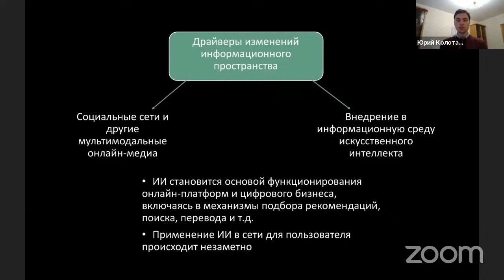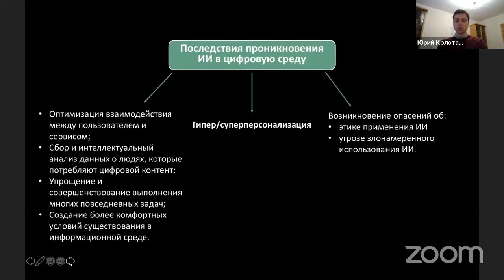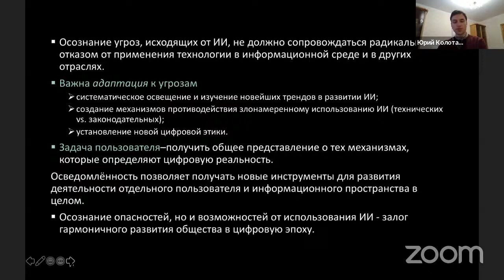Суперперсонализация и искусственный интеллект: между удобством и безопасностью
Дискуссионный клуб «Цифровая реальность»

Это напрямую влияет на наше потребление и восприятие информации. Но кроме удобства и оптимизации контента использование ИИ в таких суперперсонализированных системах может быть использован злонамеренно, для совершения преступлений или агрессивных информационных кампаний.  Отсюда рождается вопрос об этике применения ИИ при устройстве алгоритмов персонализации.

На встрече обсудили следующие вопросы:
- Какое отношение ИИ имеет к персонализации?
- Что знают о нас алгоритмы?
- Кто заинтересован в искажении ИИ при персонализации?
- Сверхперсонализация и информационные кампании
- Чему мы отдаём предпочтение: персонализации или разнообразию? Есть ли здесь противоречие?
- У каких игроков должен быть доступ и возможность для использования сверхперсонализированных систем? (коммерческое использование, политики, журналисты, все?)
- Как определить рамки приемлемого применения ИИ при персонализации?
- Необходим ли этический кодекс для развития и использования ИИ?

Участники встречи:
Юрий Колотаев, аспирант ФМО СПБГУ, член Молодежного совета Координационного центра доменов RU/РФ

Дарья Базаркина, профессор кафедры международной безопасности и внешнеполитической деятельности России Института права и национальной безопасности РАНХиГС

Наталья Клюева, кандидат философских наук, доцент философского факультета МГУ имени М.В.Ломоносова

Андрей Игнатьев, научный сотрудник кафедры цифровой экономики и искусственного интеллекта МГИМО